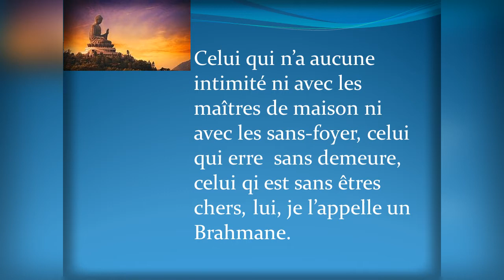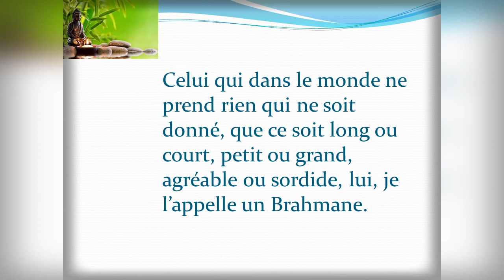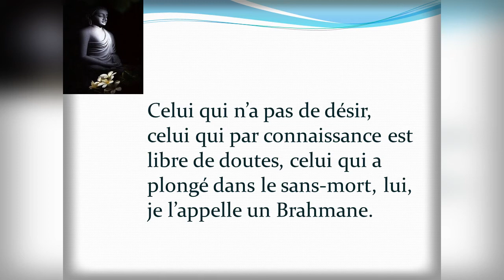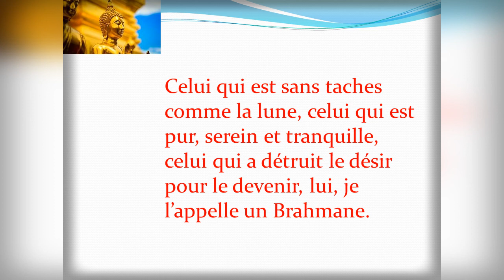Great Buddha's quotes , learn french through Buddhism